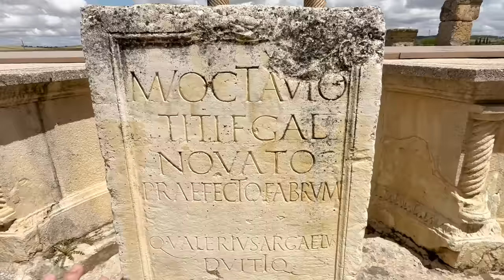GLADIADORES y actores en la SEGOBRIGA romana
Continuamos la serie de videos sobre Segobriga visitando el teatro y el anfiteatro, los edificios de espectáculos mejor conservados de la ciudad.

Las recreaciones 3D son de @3dstoa: 3dstoa.com

Capítulos
00:00 Introducción
01:10 El Teatro
08:16 Anfiteatro